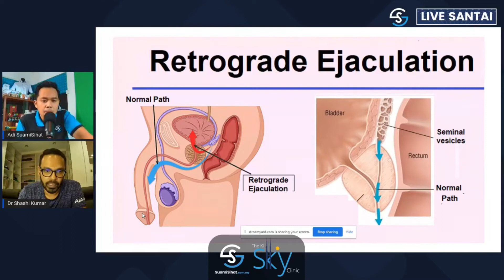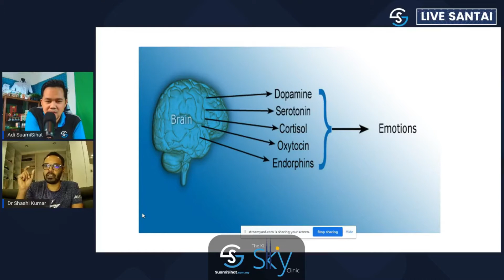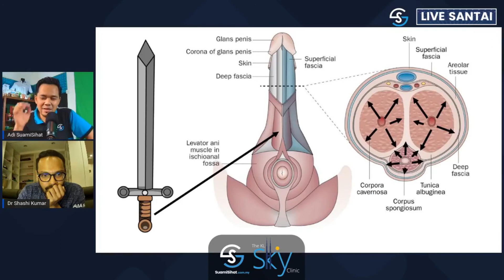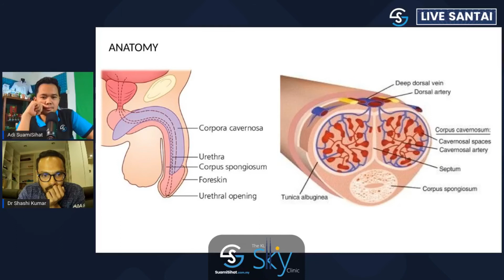EJAKULASI LELAKI: APA YANG ANDA PERLU TAHU?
The KL Sky Clinic
B1-36-2, The Soho Suites,
Jalan Perak
50450 Kuala Lumpur